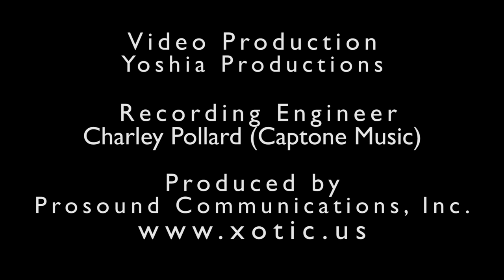Interview with Paul Jackson Jr. Dec.2015